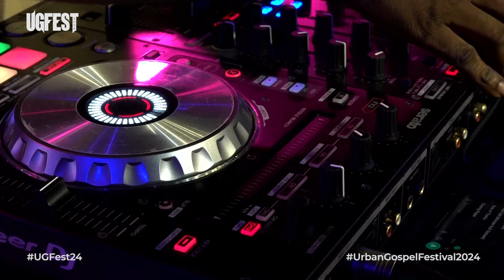🔥🔥JAY M🔥🔥 The YESU DIN hit maker was at the UGFEST24🔥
Versatile act, JAY M, performing at the third edition of the Urban Gospel Festival, Musical Concert.